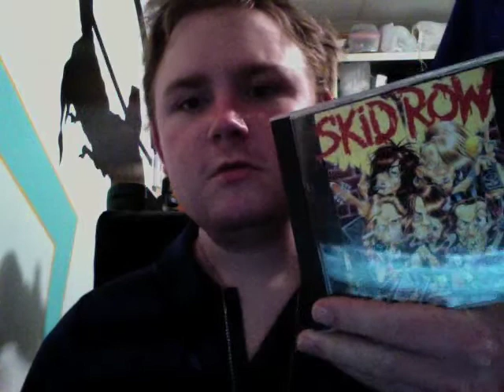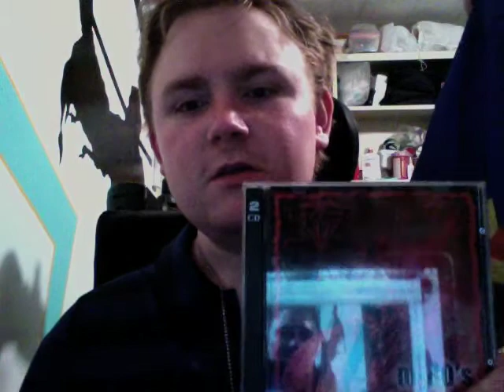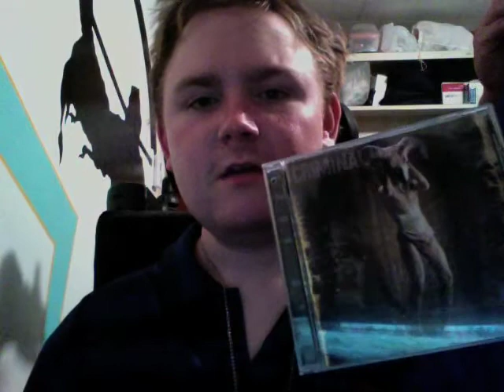metal sack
this video is lame do not watch haha
if this offends well im sorry